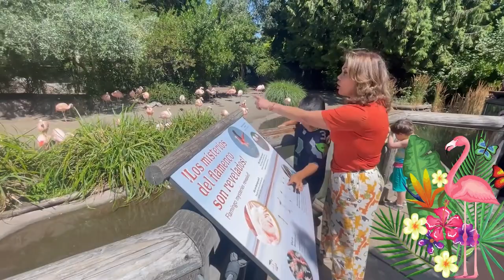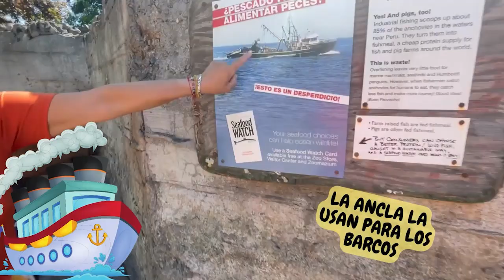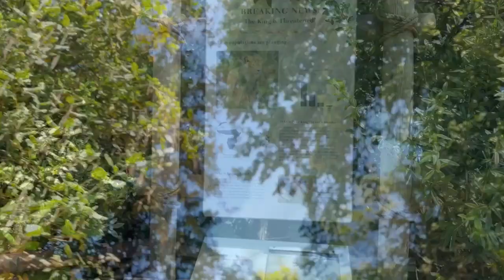🌳🦁 Explore the Woodland Zoo in Seattle! 🐼🎉 Aventuras en el Zologico Woodland en Seattle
"Join us on an exciting journey through the Woodland Zoo in Seattle, where we'll encounter majestic animals from around the world! ¡Acompáñanos en un emocionante recorrido por el Zoológico Woodland en Seattle